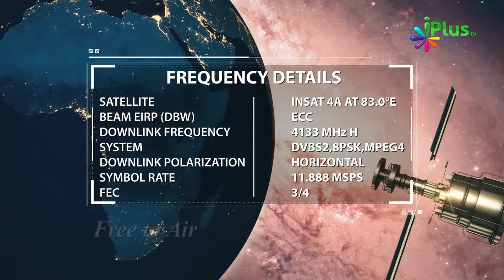Achchhe Aur Bure Dost Ki Misaal Zaroor Dekhiye By Zaid Patel